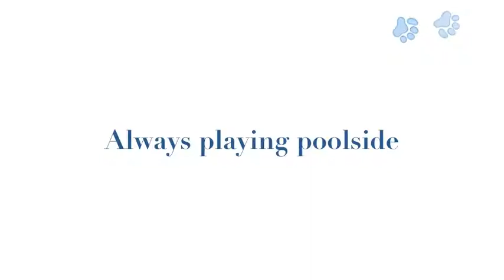Loucie - the amazing standard schnauzer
Loucie